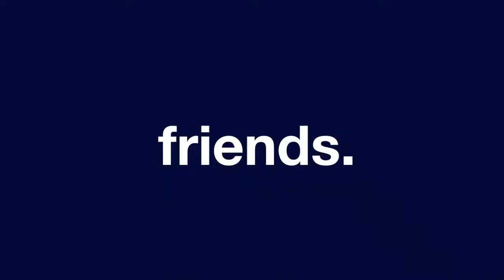Become A Callback!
Welcome, Class of 2022! Stop by our open auditions this weekend:

Saturday, 9/8, 11-2pm in Memorial Hall 303
Sunday, 9/9, 12-3:30pm in Memorial Hall 303
Monday, 9/10, 7-11pm in Lowell Lecture Hall B-15